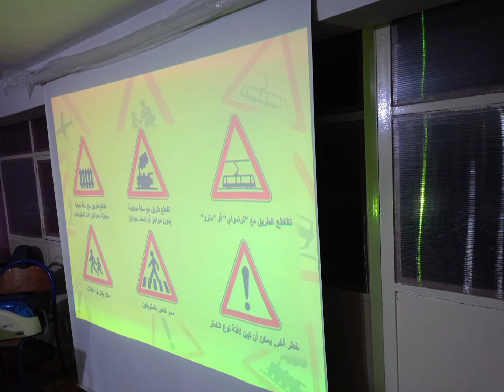دروس نظرية في التربية الطرقية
بشراكة بين دار الشباب المسيرة الخضراء تاهلة ومؤسسة لزعر أقلام بتاهلة شهر فبراير 2024